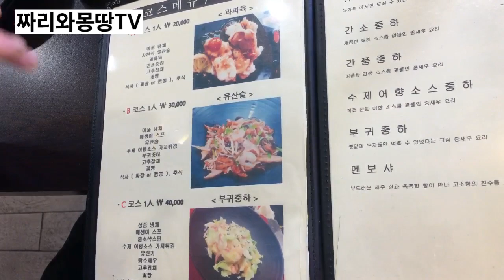차이나타운 백짜장,불짜장,먹물탕수육 먹방_★짜리와몽땅TV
짜리와몽땅이TV 영상속 더 많은 정보를 원하신다면